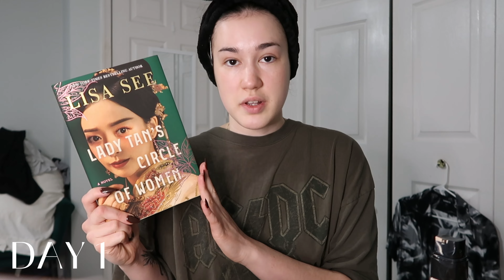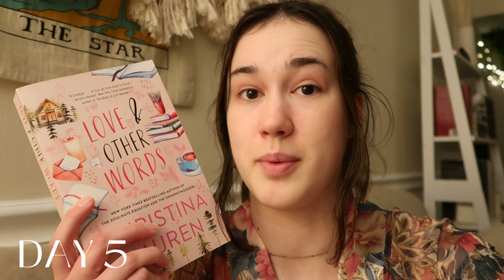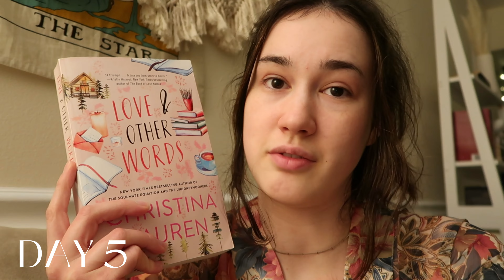I read only hyped booktok books for a week//reading vlog (has spoilers) [cc]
Howdy friends! In today's video I'm reading only hyped booktok books for a week! :)